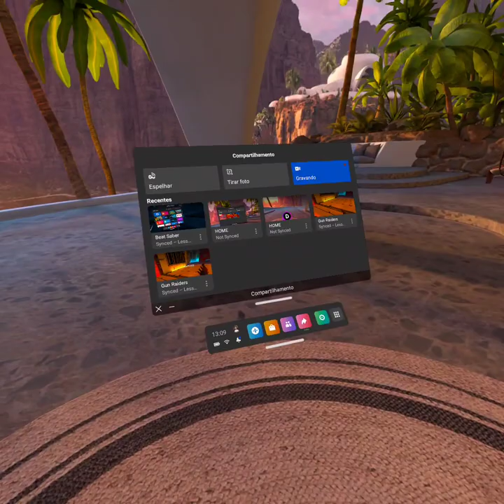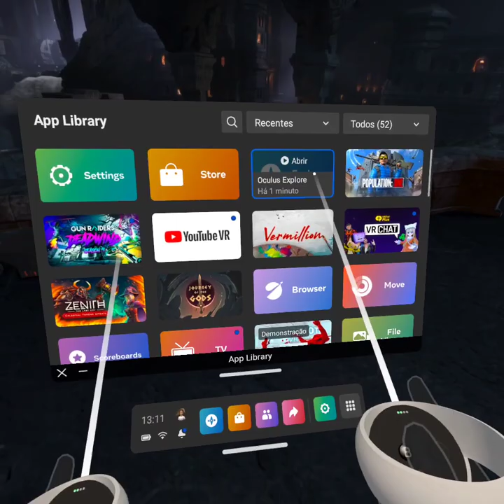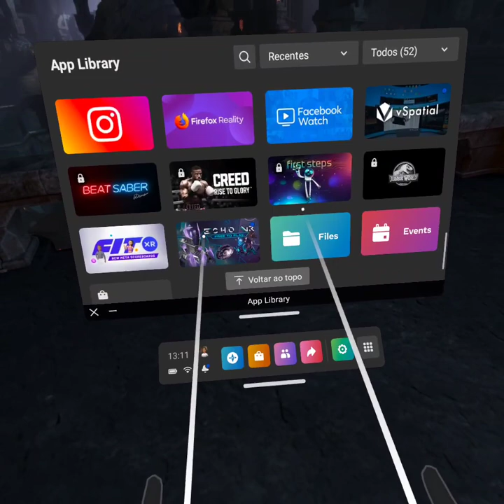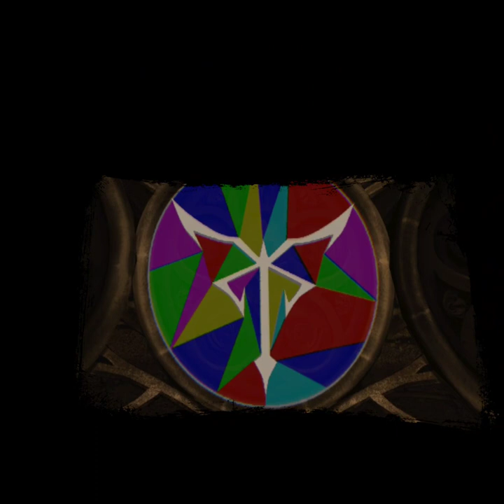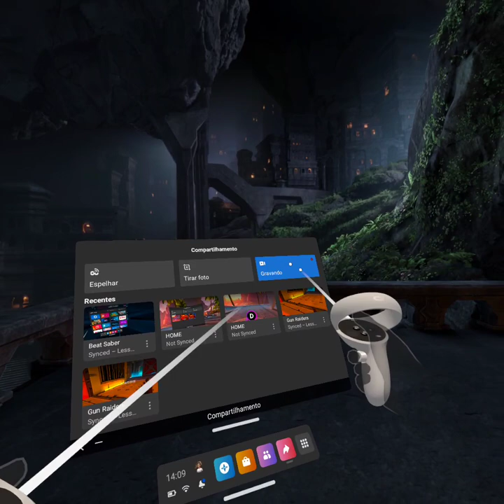RESIDENT EVIL 4. VR.5